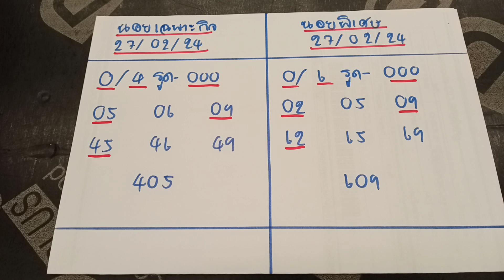🇻🇳แนวทางหวยฮานอย หวยฮานอยวันนี้ ฮานอยเฉพาะกิจ ฮานอยพิเศษ ฮานอยปกติ ฮานอย VIP 27 กุมภาพันธ์ ค.ศ. 2024